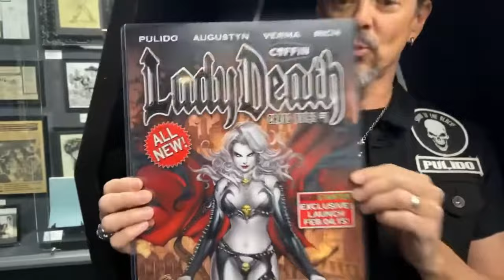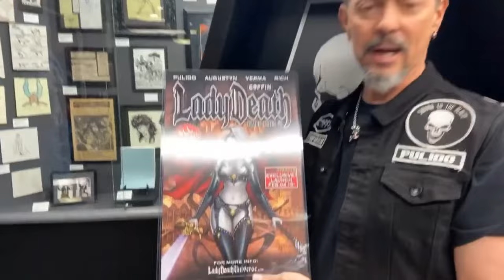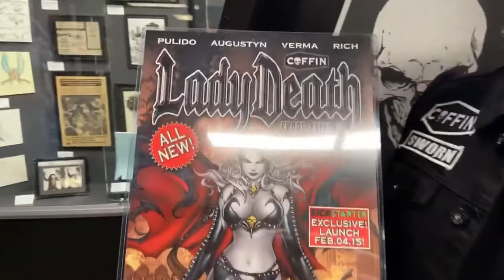The Story Behind Chaos Rules #1 and Coffin Comics!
⚔️ Are you new to Lady Death? Download a 12-page sample of Lady Death: Chaos Rules #1

GET CONNECTED!